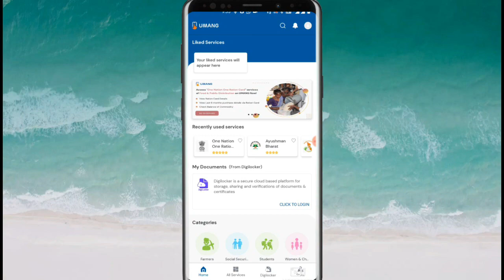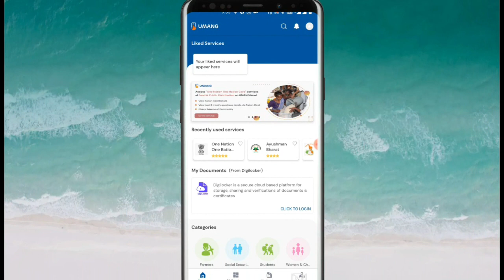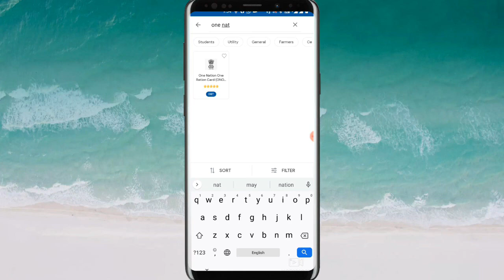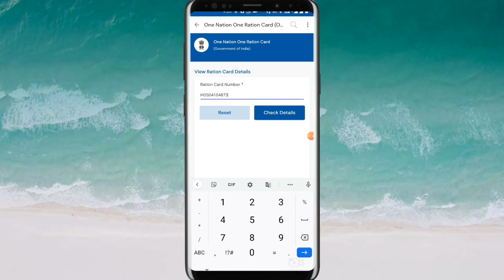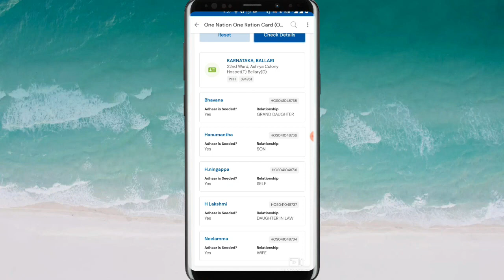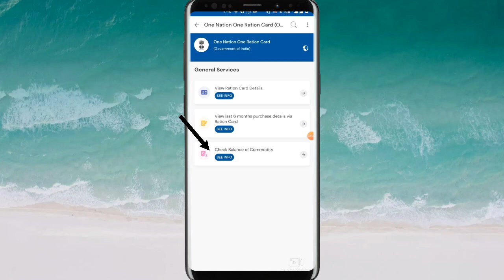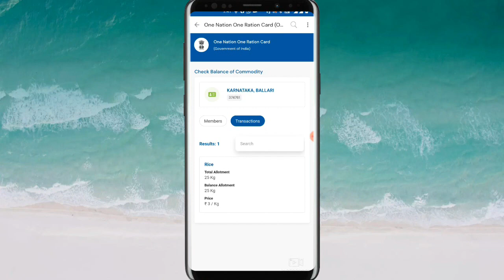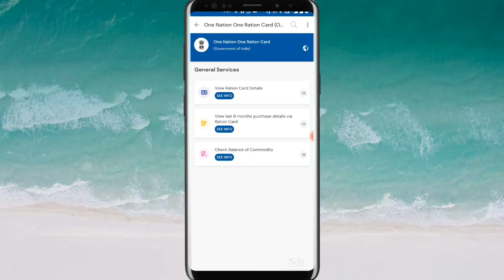how to check one nation one ration card online | digital ration card 2021/ ದೇಶಕ್ಕೆ ಒಂದೇ ರೇಷನ್ ಕಾರ್ಡ್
GEAR USED:
1. Mic
2. DRL-18H Ring Light
3. Tripod
4. High Quality Green Screen
5. Wallpaper

More:-

                                                           ವಂದೇ  ಮಾತರಂ ".